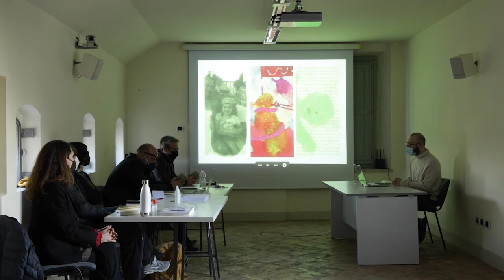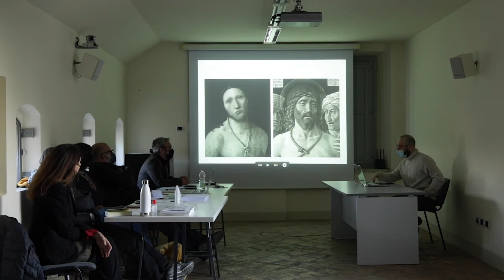ISIA U Tesi • Riccardo Ricci | 2 marzo 2022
Tesi di Diploma Accademico di I e II livello, sessione invernale 2020/2021

2 Marzo 2022
Candidatə : Riccardo Ricci